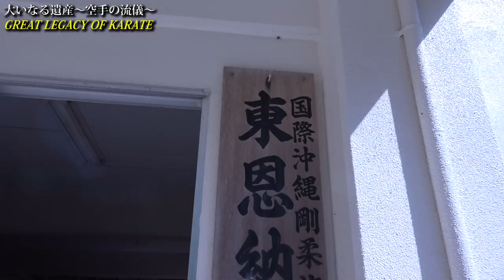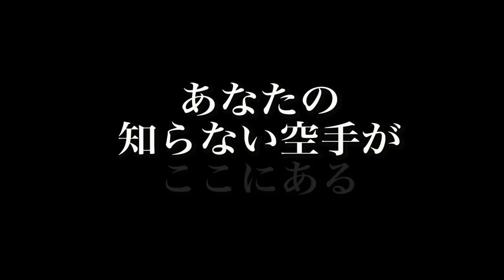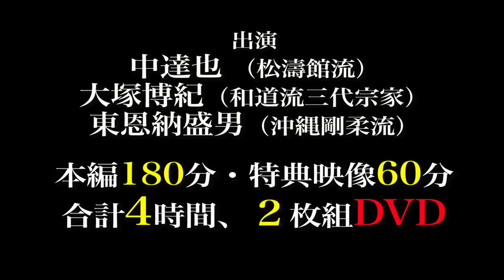『大いなる遺産～空手の流儀～』予告編（剛柔流ver) GREAT LEGACY OF KARATE:Trailer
予告編PART1公開！『大いなる遺産～空手の流儀～』DVD絶賛発売中！
松濤館流の中達也が出会ったのは、和道流三代宗家の大塚博紀、沖縄剛柔流の重鎮　東恩納盛男。本編180分に特典映像60分を加えた合計4時間のドキュメンタリーDVD。

★New DVD『GREAT LEGACY OF KARATE』10/25 on sale in Japan. International version (with English subtitle) will be released by internet at the same time. Don't miss it!